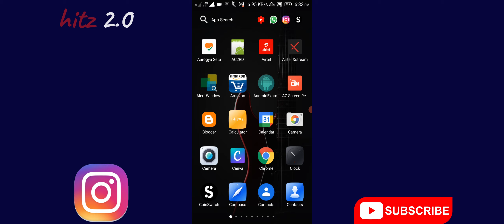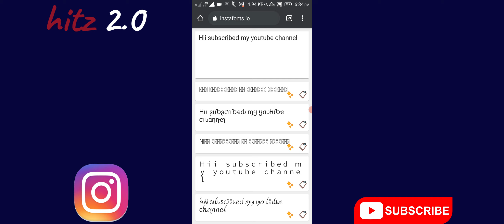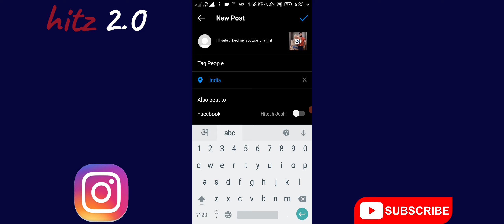HOW TO CHANGE INSTAGRAM CAPTION FONT । Instagram ki Caption Font ko kese change kare